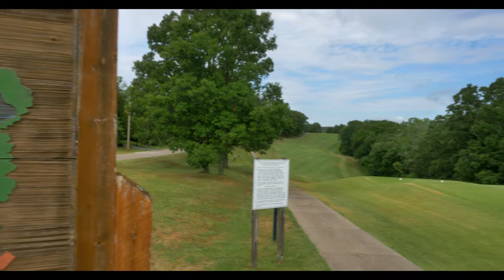Raintree Plantation Hillsboro MO - promo video